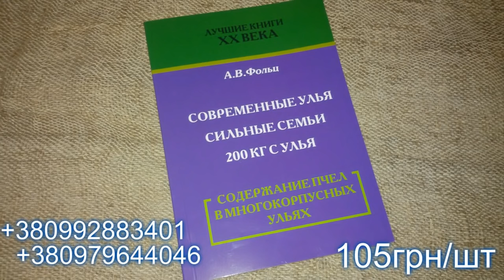Качественная одежда для пчеловода - Матюшенко Валентина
1-2 февраля 2019 года в Кривом Роге состоялось мероприятие, объединяющее в себе выставку пчеловодческого инвентаря украинских и зарубежных производителей, и двух-дневную конференцию, посвящённую темам пчеловодства, матководства, апитерапии и медоварения.
1 февраля с 9:00 до 18:00 на малой сцене выступали специалисты в области апитерапии и медоварения с докладами о современных технологиях и достижениях в этих областях.
2 февраля с 9:00 до 18:00 на сцене состоялась конференция, посвящённая темам пчеловодства и матководства, при участии приглашённых спикеров. Участники выступили с докладами о передовых технологиях в области матковыведения, а также успехах и достижениях в работе с разными породами пчёл.